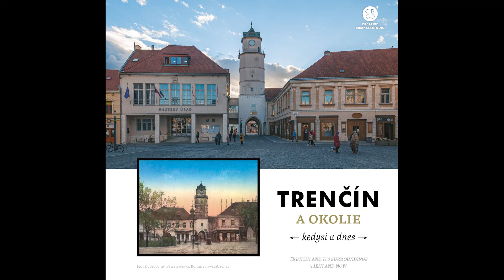Trenčín kedysi a dnes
„Ak Boh nestráži mesto, darmo bdie ten, kto ho stráži.“  To sú slová, ktorými víta pútnikov gotická mestská brána už niekoľko storočí. A veru, že ho stráži, pretože ani zub času nedokázal toto mesto a ani územie, ktoré si sami Rimania vybrali zneistiť.
Jedno z troch najstarších miest na Slovensku hrdo stojí, prosperuje a hoci sa na budúcnosť môže len tešiť, za svojou minulosťou sa vždy obzrieť môže. A že by mu to trvalo. Máme podložené archeologickými nálezmi že na území Trenčína žili pravekí ľudia už pred 200 000 rokmi.
Od tých čias dívalo by sa na mnoho ľudských životov, ktoré v sebe ukrývalo. Germáni, Rimania a ich večné spory. Slovania a Veľká Morava. Uhorsko. Provincia Vag. Tatári a ich pustošenie a následný rozkvet pod vládou Matúša Čáka a jeho otca.
Pyšne by spomínalo na výstavbu jeho majestátneho hradu, na pätnáste storočie kedy sa stalo slobodným kráľovským mestom. Na druhú polovicu toho devätnásteho, kedy bolo mesto významným priemyselným a obchodným centrom. Čo chvíľa sa bude môcť pýšiť aj knihou kde sa história so súčasnosťou svorne držia za ruky. Nazrite s nami do tohto mesta  očami minulých storočí. Poďte sa pozrieť na Trenčín kedysi a dnes.